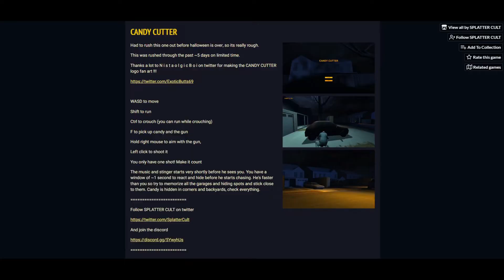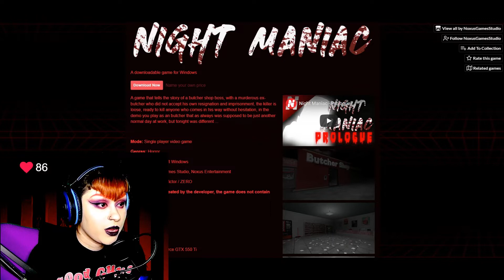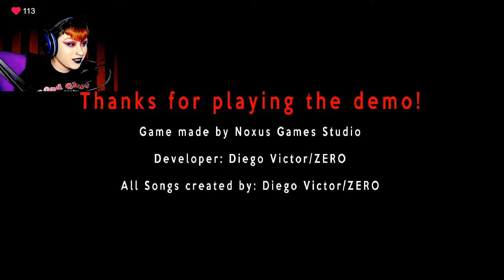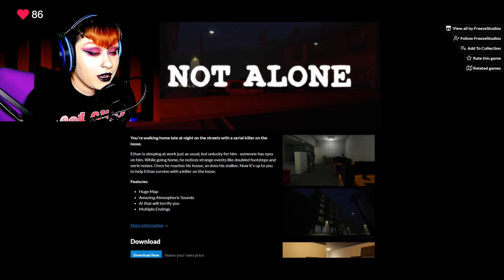There Are Slashers On The Loose! | Twisted Tuesday [Ep.5]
I was in the retro mood, once again, but this time I wanted to focus on slashers and surviving! Hope you enjoy this week's episode of Twisted Tuesday! ^_^

0:00 Intro
0:15 Twisted Tuesday
0:41 Candy Cutter
13:16 Night Maniac
33:00 Not Alone
46:51 Outro